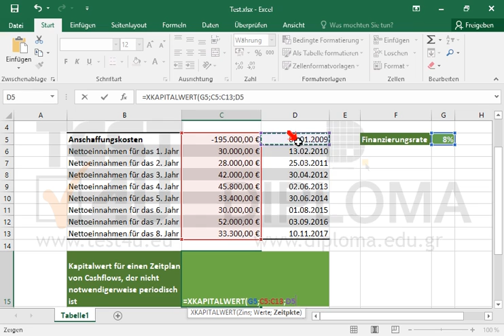Berechnen Sie in der Zelle C15 den Kapitalwert für den Plan der Cashflows, der im Arbeitsblatt...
Berechnen Sie in der Zelle C15 den Kapitalwert für den Plan der Cashflows, der im Arbeitsblatt gezeigt wird.Möchten Sie mehr. Laden Sie das TEST4U demo herunter